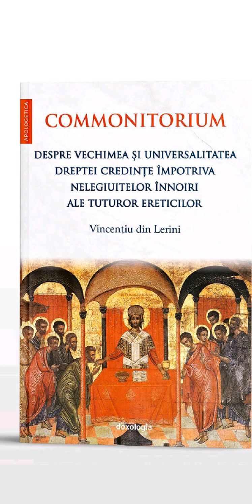Predica Părintelui Spiridon în Duminica Ortodoxiei17.03.2019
Trăim într-un veac al minimalizării importanței învățăturilor dogmatice.Biserica, Sfintele Canoane, dogmele si Sfintele Slujbe ale Ortodoxiei rămân neschimbate până la sfârșitul veacurilor. Biserica Ortodoxă este stâlp neclintit al Adevărului. Demontarea teoriei căderii automate din Har a ereticilor necondamnați.